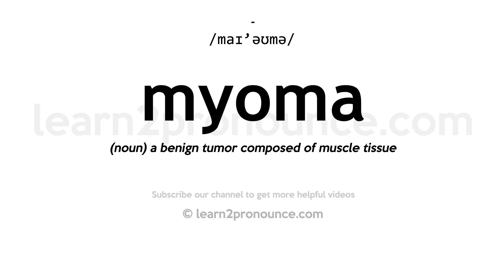How to pronounce Myoma | English pronunciation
Learn how to pronounce Myoma in English
MYOMA
Pronunciation of Myoma: /maɪ'əʊmə/
Definition of Myoma: (noun) a benign tumor composed of muscle tissue